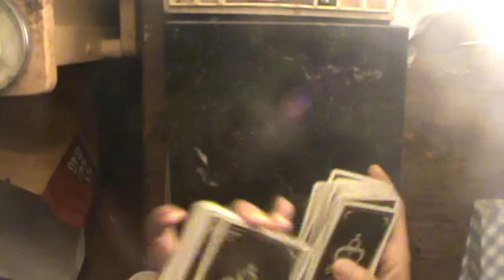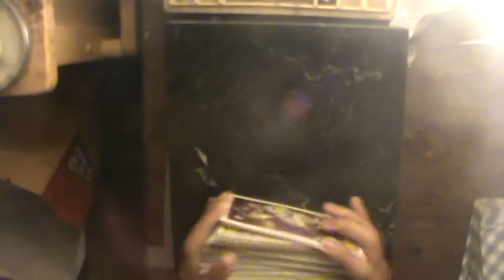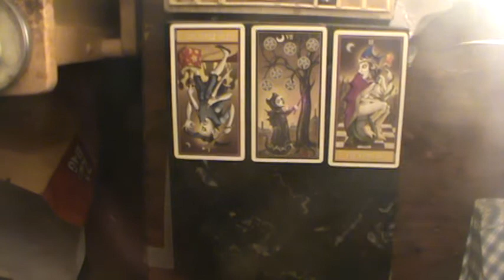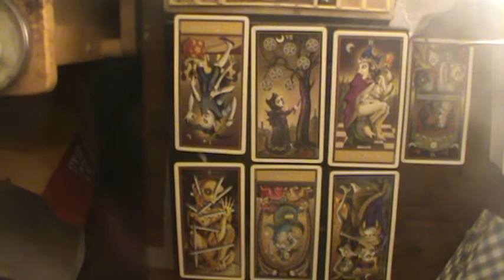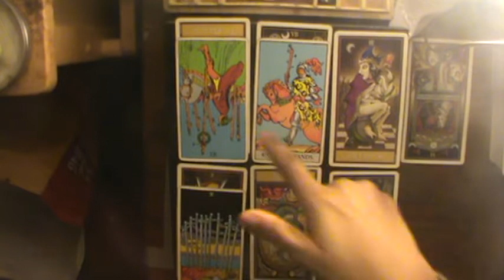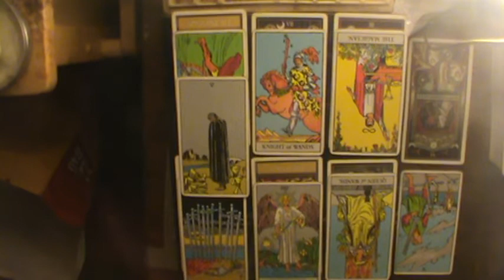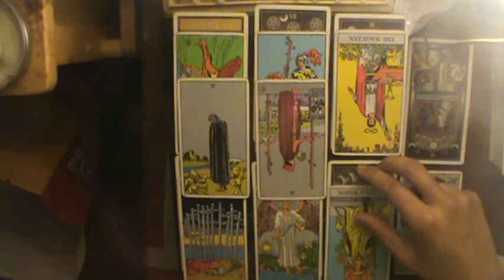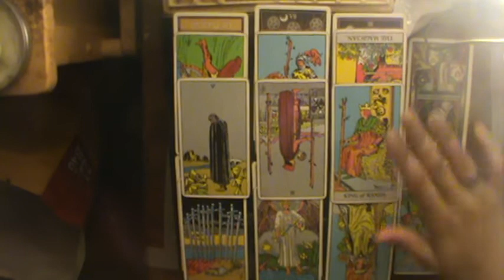Aries December reading 2018: "Assessing the Situation after some time"